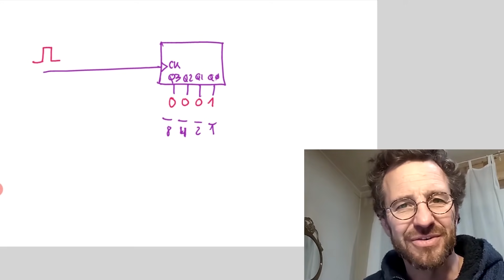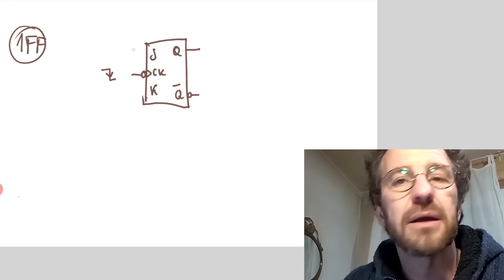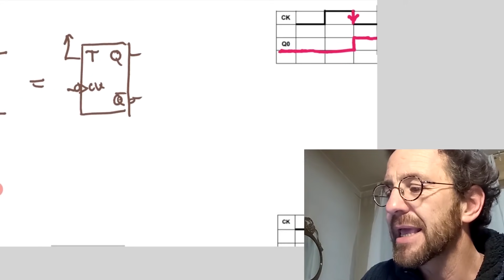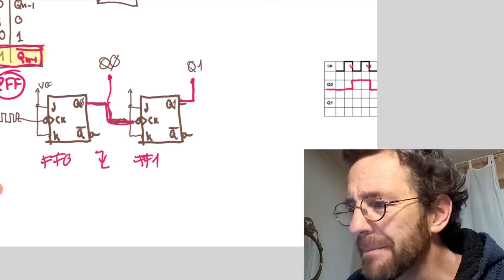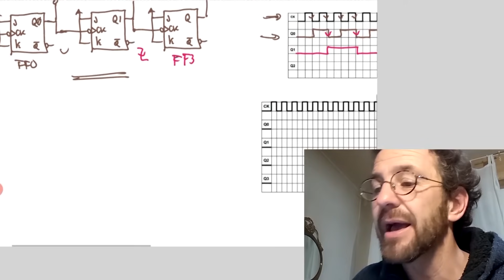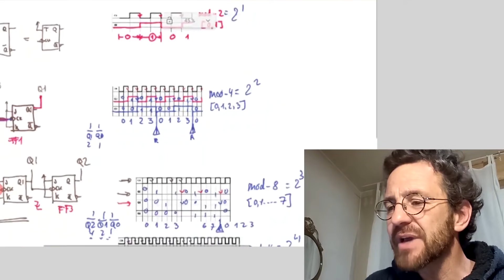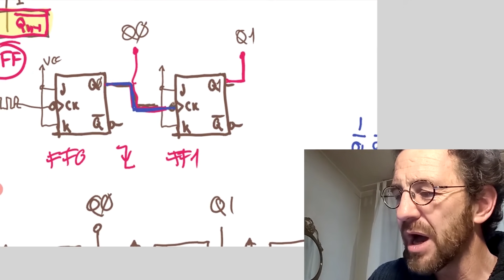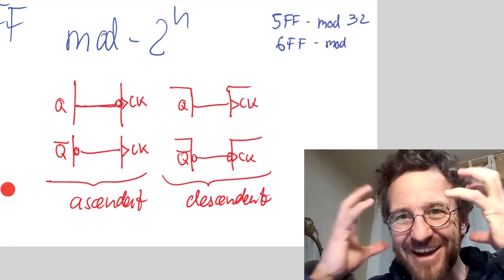CONTADORES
El curso completo de contadores para dominarlos y divertirte, con ejercicios progresivos y sus soluciones en:

Por Kirchhoff!!!